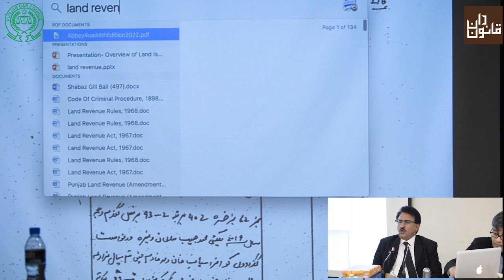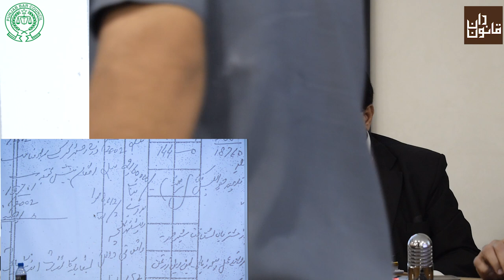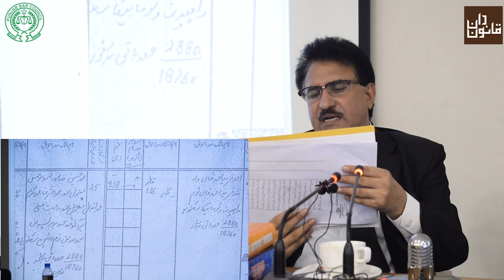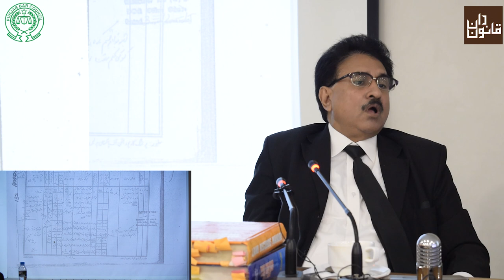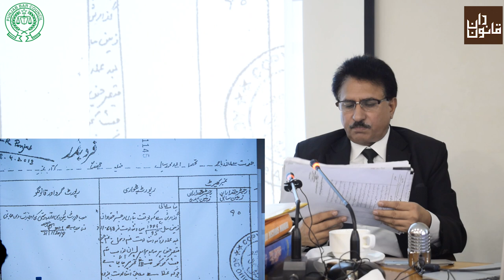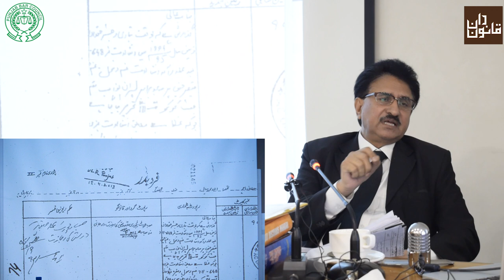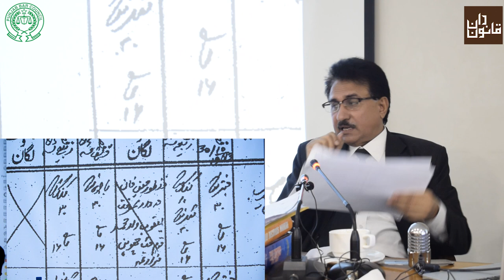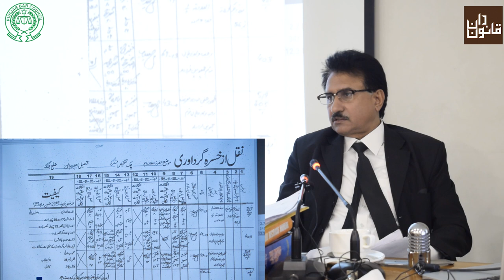BVC: Revenue Documents by Malik Mushtaq Ahmad Nonari, Advocate High Court